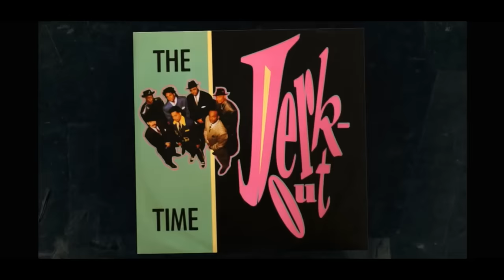The Time scene 4